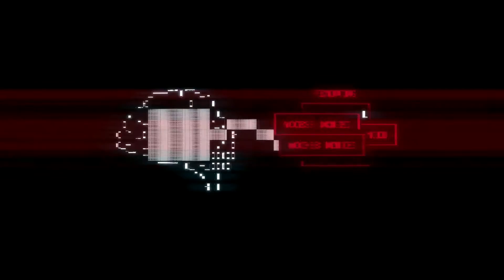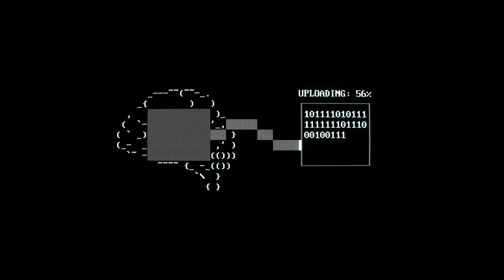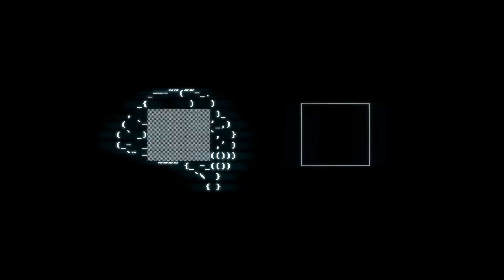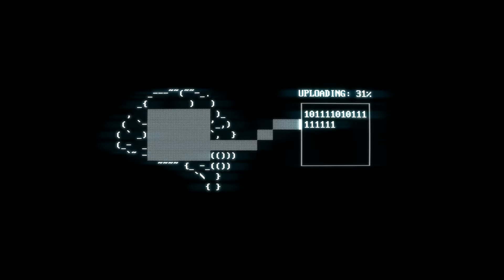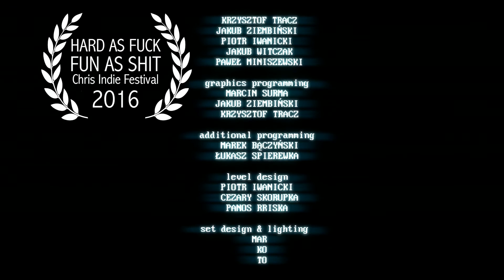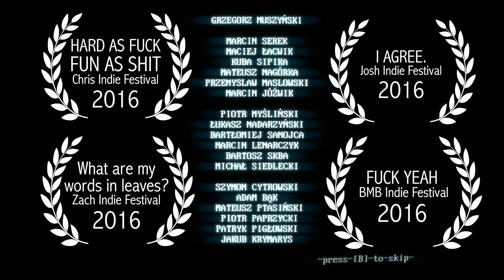SUPERHOT: CLICK CLICK BOOM - FINALE - Button Masher Bros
After a long wait... it's FINALLY HERE. IT'S SUPERHOT!

One of the most anticipated and beloved game concepts of the Bros - SUPERHOT is everything we wanted and more!

This game is INCREDIBLE! Time moves when you do, resulting in a truly revolutionary style of FPS.

THE HYPE IS REAL. We cannot recommend trying this game enough!

Check it out at Superhotgame.com!

Your hosts -